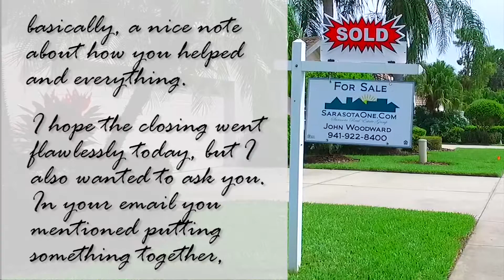John Woodward Testimonial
What one very happy customer had to say about John Woodward, Sarasota REALTOR.  This is unsolicited and in the customer's own words.

Hey John this is Scott calling…

Hey I just saw….

I just got your email this morning about everything is in and you guys look like you all are set which is really great news.

Listen, I can’t thank you enough for your help with this.
I didn’t even think I was going to get the price that we did so that’s fantastic.   I can’t, once again, thank you enough.

I hope the closing went flawlessly today, but I also wanted to ask you.  In your email you mentioned putting something together, basically, a nice note about how you helped and everything.  I know there are a lot of websites out there that review realtors and I would be more than happy.  Actually, I am really glad you asked me to do that.  I’d either be happy to put together a letter for you or go to the websites and do some very positive comments.  I just wanted to be clear on what would be most beneficial for you.

So do me a favor and just  give me a call back when you get a chance and once again, for the third time, again, thank-you.

John, I really appreciate it.  Bye-bye.

This has been edited to remove personal and/or information deemed confidential.